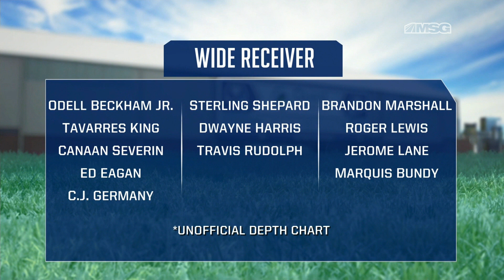Opportunity Knocking For New York Giants' Young Receivers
With injuries to Odell Beckham and Brandon Marshall, receivers Roger Lewis, Travis Rudolph and Jerome Lane will look to make a big impression in the Giants’ next preseason game against the Jets.